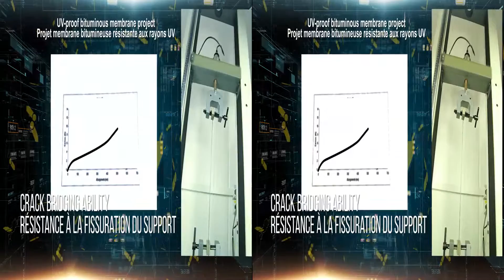Presentation ICOBIT 3D CARDBOARD